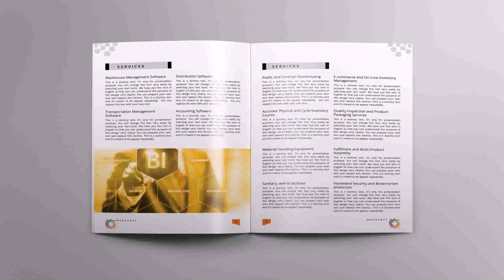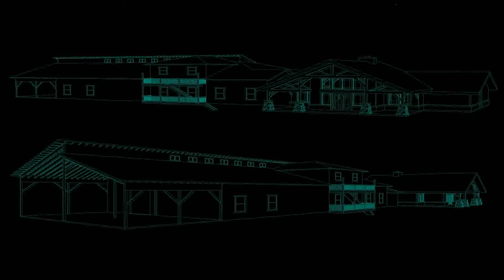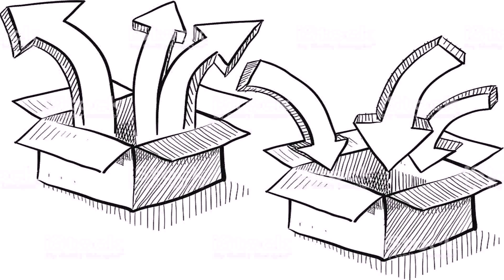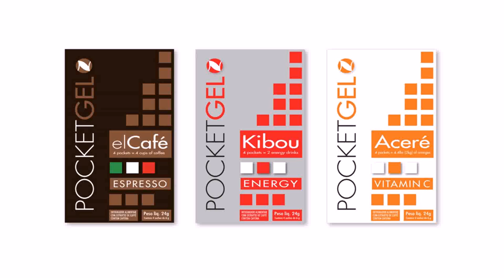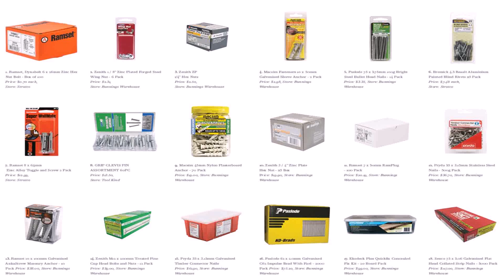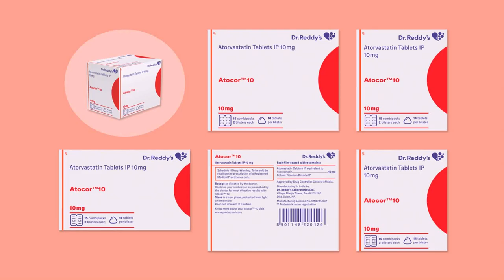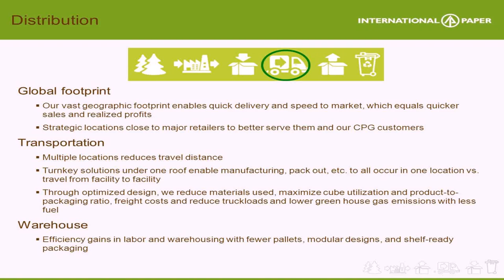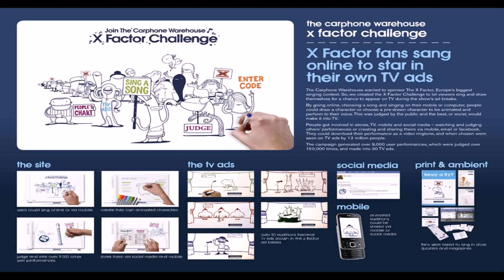Warehouse Design And Packaging (see description) (see description)